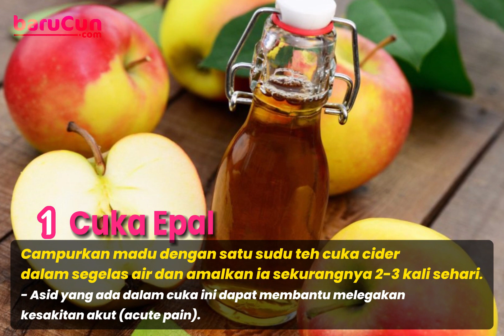6 Cara Rawatan Gout Secara Semulajadi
Disini saya ada kongsikan 6 cara semulajadi yang boleh digunakan untuk merawat penyakit gout..

1. Cuka Epal
2. Halia
3. Timun
4. Pisang
5. Baking Soda
6. Lemon

Semoga bermanfaat...